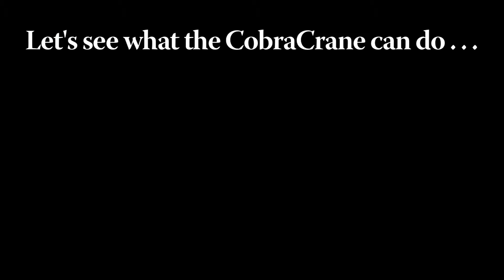WhatCobraCraneCanDo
CobraCrane demo by Doug at Pointe Digital